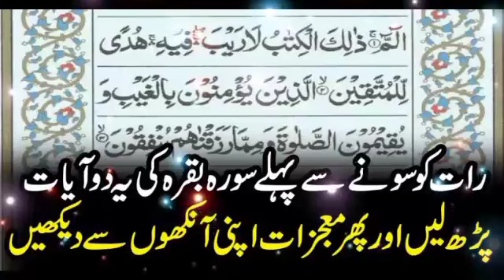رات کو سونے سےپہلےسورہ بقرہ کی یہ دو آیات پڑھ لیں اور پھر معجزات اپنی آنکھوں سے دیکھیں